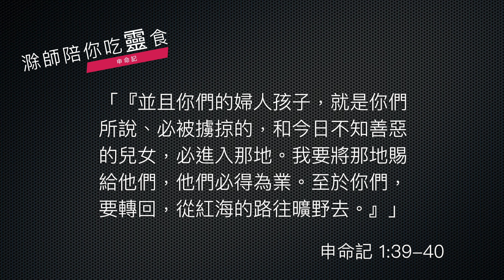《申命記》｜第3集｜出爾反爾悖逆抗命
今天我們要把《申命記》第 1 章從 34 節一直到這一章的結束，一起來靈修。

這一段經文呢，記載了百姓當年一些重要的事蹟，我們先來看，從34節的經文。

    《申命記》1:34-40
    「耶和華聽見你們這話，就發怒，起誓說：『這惡世代的人，連一個也不得見我起誓應許賜給你們列祖的美地；惟有耶孚尼的兒子迦勒必得看見，並且我要將他所踏過的地賜給他和他的子孫，因為他專心跟從我。』耶和華為你們的緣故也向我發怒，說：『你必不得進入那地。伺候你、嫩的兒子約書亞，他必得進入那地；你要勉勵他，因為他要使以色列人承受那地為業。並且你們的婦人孩子，就是你們所說、必被擄掠的，和今日不知善惡的兒女，必進入那地。我要將那地賜給他們，他們必得為業。至於你們，要轉回，從紅海的路往曠野去。』」

這是摩西追溯當年探子派出去看完那塊美地，回報，但是卻不敢向上繼續前行，要進入應許之地得來的結果了。那麼神這裡講得非常清楚了，只有迦勒和約書亞帶領更年輕的世代才有機會進去，連摩西都沒有機會進去。這樣子的一個信心的功課，其實提醒我們，提醒我們什麼呢？人要憑信得神的基業。

得基業是盟約一個重要的信念，因為遵守神的話，那麼這裡也講到了，要聽，不只是聽，而是聽從神的話語的話，那麼我們就能夠得神的賞賜，得神給我們的基業。以色列那一代的人卻沒有信心去領受這美好的基業。之後呢，後面的經文繼續講到百姓後來就後悔了，他說：「那這樣子我們就去吧！去吧！去吧！」

「去吧！去吧！去吧！」不是憑人的意思啊，是神給我們，我們去啊！這個時候，神知道他們「要去！要去！」但是卻沒有預備好要打仗的，所以以色列人打仗的時候就失敗了。這給我們看見，其實屬靈的路上，不能憑自己的衝動，不能憑自己的感覺，而是要憑神話語的光照以及祂應許的指引，這就是雲柱、火柱的重要性啊。神話語的指引成為我們人生應該如何行的指標，好像指南針一樣指出一個方向。人憑著自己的衝動，常常就經歷了失敗，就好像那一群以色列人一樣。

今天給我們一個非常重要的屬靈提醒，

第一、神應許的，我們要掌握，這是神給我們的機會，憑信心抓住這個機會，然後呢？憑信心往前走，神話語的光照，成為我們的雲柱、火柱，我們就知道什麼時候應該停，什麼時候應該行。

第二、人要把握機會，神給我們機會的時候要把握住，不然人憑著自己的心意和行動，常常得不到好的結果。

願主光照我們，讓我們不憑己意，但是聽神的話語和指引，人生走在主的引導裡面，因此得神的基業，得神的應許。

經文：申命記 1:34-46

34「耶和華聽見你們這話，就發怒，起誓說： 35『這惡世代的人，連一個也不得見我起誓應許賜給你們列祖的美地； 36惟有耶孚尼的兒子迦勒必得看見，並且我要將他所踏過的地賜給他和他的子孫，因為他專心跟從我。』 37耶和華為你的緣故也向我發怒，說：『你必不得進入那地。 38伺候你、嫩的兒子約書亞，他必得進入那地；你要勉勵他，因為他要使以色列人承受那地為業。 39並且你們的婦人孩子，就是你們所說、必被擄掠的，和今日不知善惡的兒女，必進入那地。我要將那地賜給他們，他們必得為業。 40至於你們，要轉回，從紅海的路往曠野去。』

41「那時，你們回答我說：『我們得罪了耶和華，情願照耶和華－我們神一切所吩咐的上去爭戰。』於是你們各人帶着兵器，爭先上山地去了。 42耶和華吩咐我說：『你對他們說：不要上去，也不要爭戰；因我不在你們中間，恐怕你們被仇敵殺敗了。』 43我就告訴了你們，你們卻不聽從，竟違背耶和華的命令，擅自上山地去了。 44住那山地的亞摩利人就出來攻擊你們，追趕你們，如蜂擁一般，在西珥殺退你們，直到何珥瑪。 45你們便回來，在耶和華面前哭號；耶和華卻不聽你們的聲音，也不向你們側耳。 46於是你們在加低斯住了許多日子。」